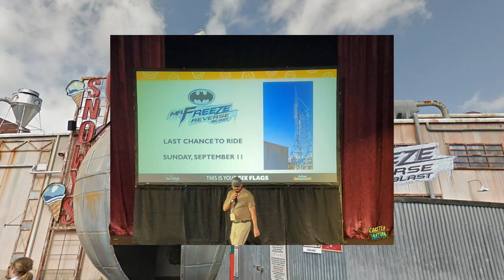SIX FLAGS OVER TEXAS HAVE CONFIRMED MR FREEZE REVERSE BLAST WILL BE CLOSING SEPTEMBER 11TH 2022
Welcome to a new episode of Theme Park Newsroom, here on Coaster Chall! I'll be discussing the announced closure of Mr Freeze Reverse Blast at Six Flags Over Texas!

Intro: 0:00
Facts and Stats: 1:36
My Thoughts: 3:16
Outro: 6:45